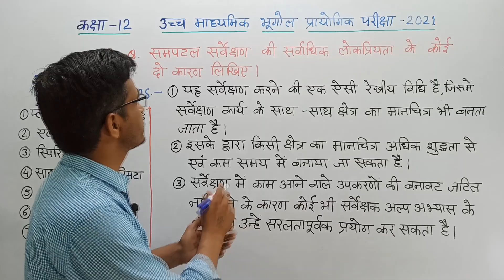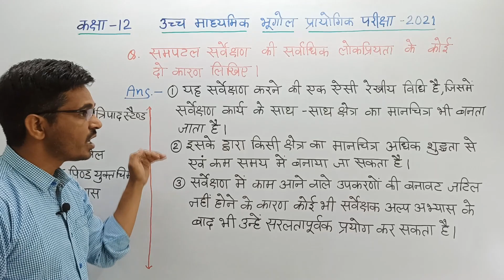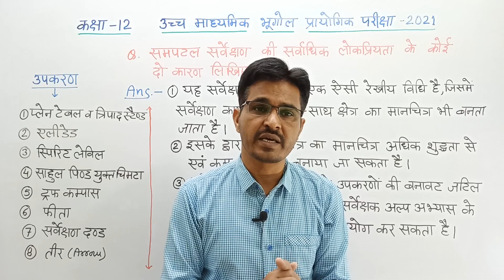समपटल सर्वेक्षण की लोकप्रियता के कारण | Plane Table Surveying | Class - 12 | Geography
टेलिग्राम चैनल से जुड़े, यहाँ कक्षा-12 भूगोल के नोट्स,मॉडल प्रश्न पत्र,प्रीबोर्ड पेपर,अध्यायवार विडियो, बोर्ड परीक्षा के निर्देशों की जानकारी मिलेगी।

कक्षा-12 भूगोल अध्याय-2
 (विश्व की प्रमुख जनजातियां)

कक्षा-12 भूगोल में अध्याय-2 (विश्व की प्रमुख जनजातियॉं) से जनजातियों के परिचय के साथ एस्किमों जनजाति के विस्तृत वर्णन के विडियो लिंक यहाँ शेयर किये जा रहे है।

कक्षा-12 भूगोल के अध्याय-1(मानव भूगोल -प्रकृति एवं विषय क्षेत्र) का  विस्तृत अध्ययन हेतु इसके तीनों भागों के लिंक यहाँ शेयर किये जा रहे हैं :-